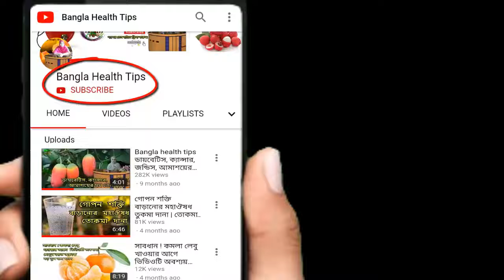ইরান ইসরায়েলের মধ্যে যুদ্ধ শুরুর আভাস - ইরানের উপর যেকোন সময় হামলা হবে, বললেন নাফতালি বেনেট